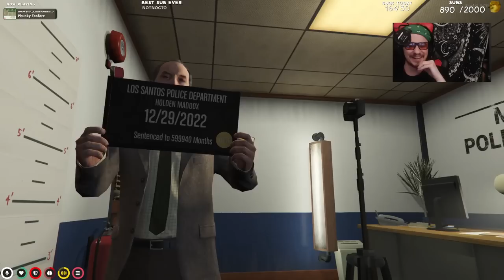Holden Maddox gets into a spot of bother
Holden Maddox Does a big no-no.

TIMELINE

00:00 Intro
00:18 What did I just walk into?
01:34 Holden does a TikiToki
04:05 Clowning around
07:30 State announcement
12:31 Initiation
15:44 Holden can't refuse
22:05 The target
23:42 Target acquired
28:22 How can I do this?
33:10 Smooth
34:25 New Intel
35:46 Updating Bon Bon
37:48 You're life is in good hands
38:15 I'm still of use!
43:05 To hospital
47:41 I want terroissium
49:13 Soaked
50:39 I HATE YOU
58:20 Interrogation
1:08:38 Cells
1:12:04 Jail